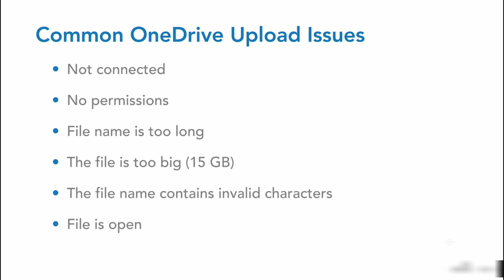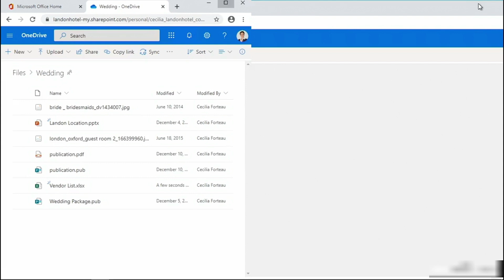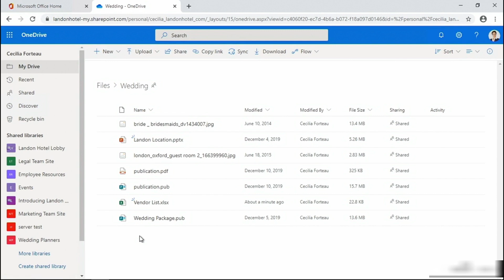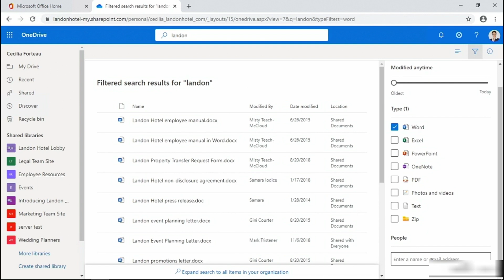How To Troubleshoot OneDrive Files | O365 Troubleshooting Issues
we'll guide you through simple steps to troubleshoot common issues with OneDrive files. If you're struggling with file syncing problems, missing documents, or errors while uploading files, this tutorial will help you fix these issues quickly. Whether you're using OneDrive on Windows, Mac, or a mobile device, our easy-to-follow tips will ensure your files are always safe and accessible.

Learn how to solve OneDrive problems like syncing errors, file not found, or slow upload speeds. We’ll cover everything from basic checks to advanced settings adjustments, making it easy for anyone to follow along and resolve their OneDrive file issues.